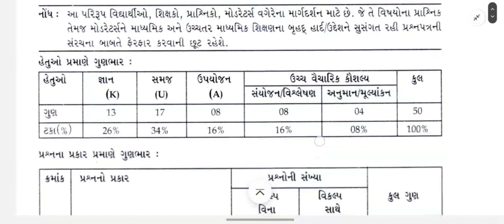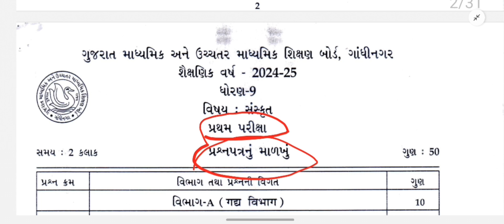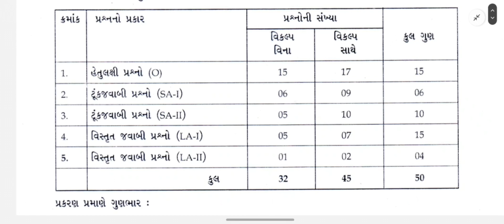SANSKRUT BLUE PRINT